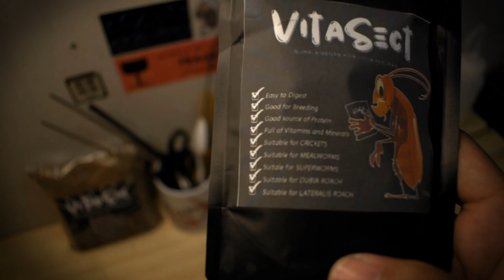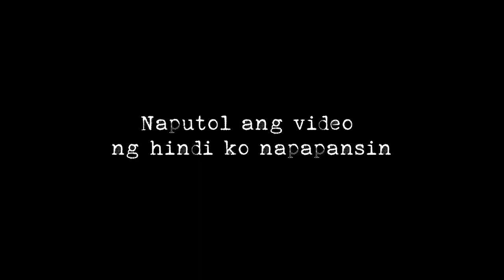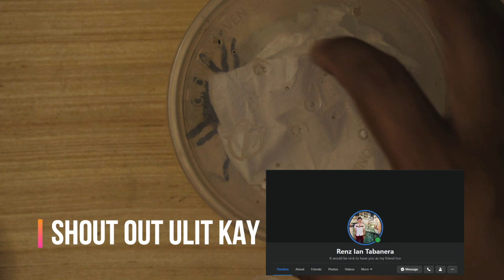CERATOGYRUS MERIDIONALIS | DARLINGI | HETEROMENTRUS LONGIMANUS | CEJAY D EKSPLORER VLOG 17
NEW TARATULA SA LUNGGA, TARA NUOD KA

Ceratogyrus Meridionalis - kilala din sa tawag na Zimbabwe grey baboon tarantula o the grey mustard baboon. Ito ay matatapuan sa Malawi at Mozambique.

Ceratogyrus Darlingi - kilala din sa tawag na burst horned baboon tarantula o African rear-horned baboon tarantula. Ito ay nagmula sa southern Africa, mainly Botswana and Lesotho.

Heterometrus Longimanus - kilala ito bilang Asian forest scorpion. Ang species na ito ay native sa  southern Asia tulad ng Malaysia, Indonesia, Pilipinas, at Singapore dahil sa humid tropical rainforests.

Title: Midnight Snack
Type of music: Retro Hip Hop
Mood: Vintage

Title: Not For Nothing by Otis McDonald
Genre and Mood: Hip Hop & Rap + Funky